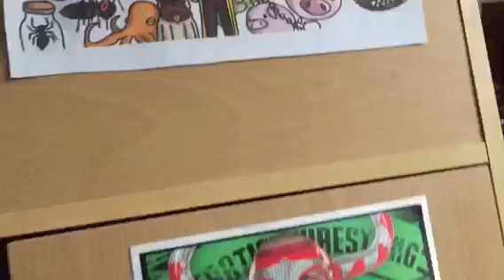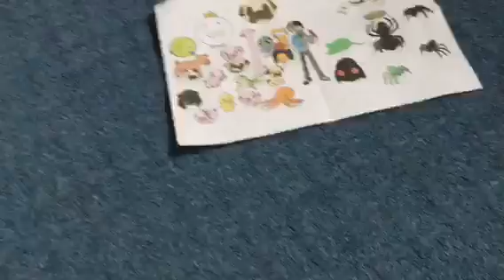Fan Art Monday Ep 4: Fan Art Made by cosmolikesflippingcereal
F.A.M. Ep 4
Cosmolikesflippingcereal